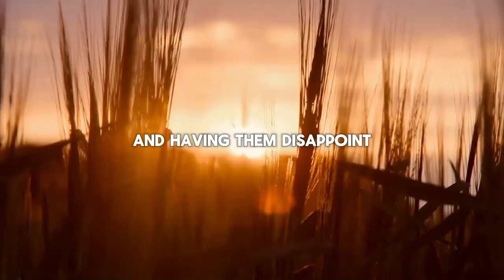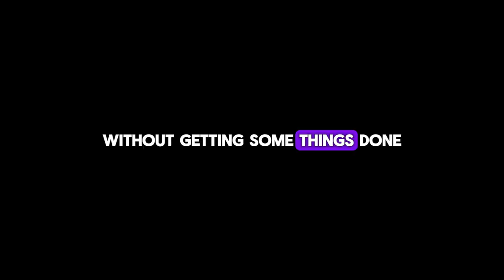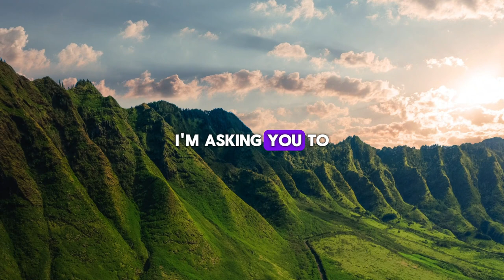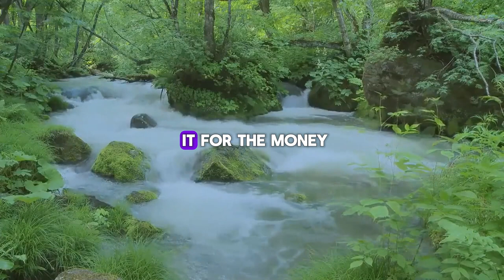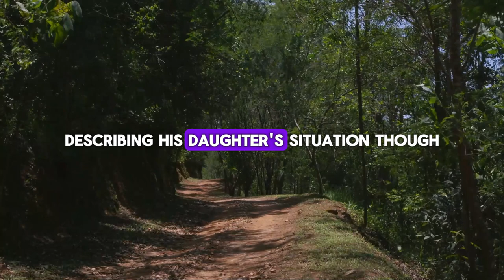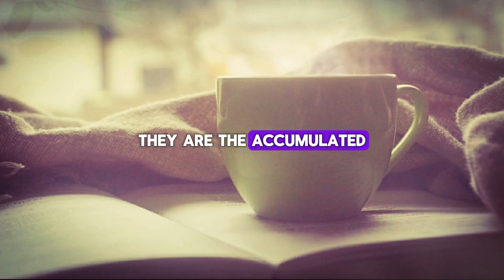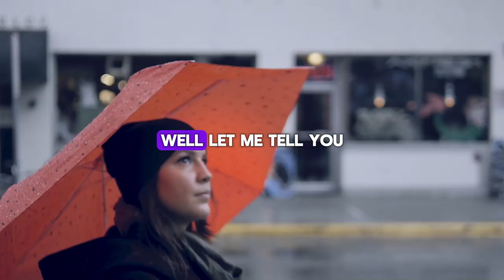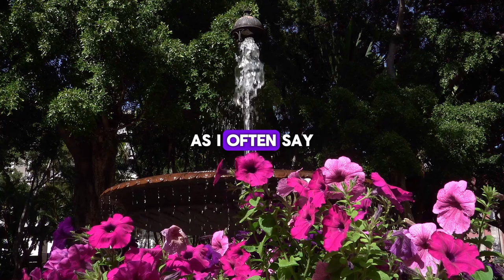Jim Rohn: Focus On Your Deam | Jim Rohn Compilation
Video : Jim Rohn: Focus On Your Deam | Jim Rohn Compilation